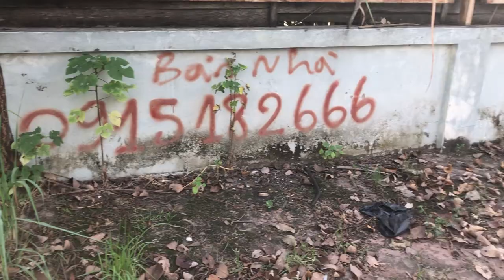Vietnam Cleanup 026: Còn đúng khâu cấu cùng - vỉa hè sẽ sạch bóng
- Zalo (chỉ nhận tin nhắn): 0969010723